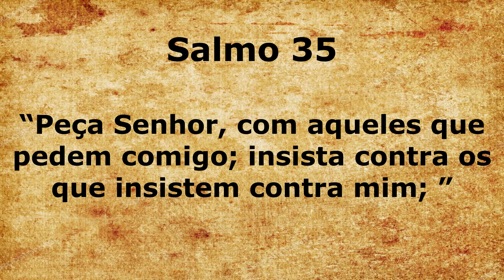Astral e Carta da Semana - 14/7 a 20/7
André Mantovanni
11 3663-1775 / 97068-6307